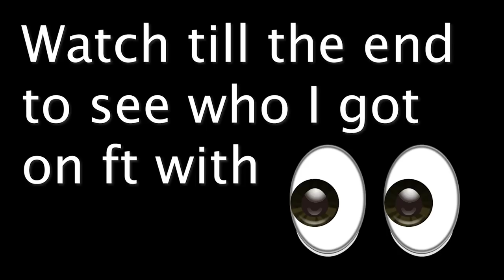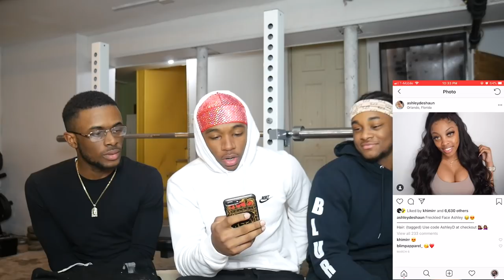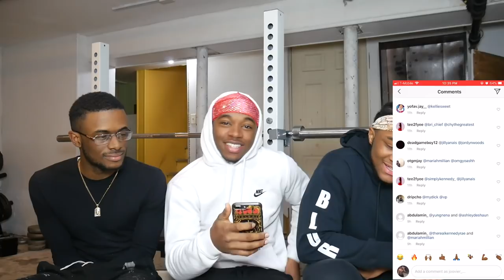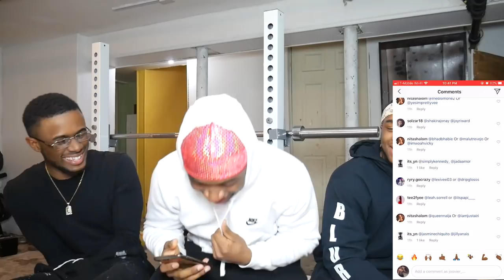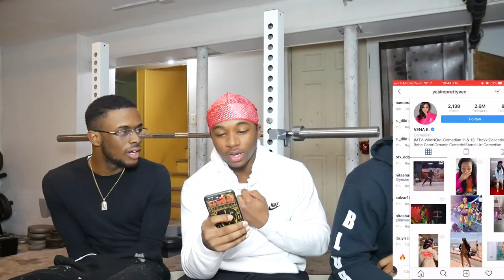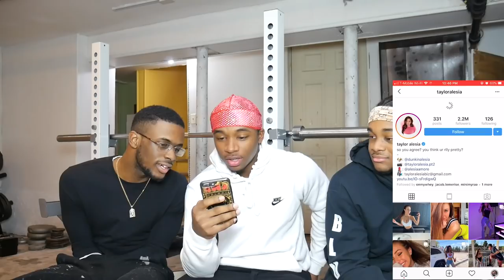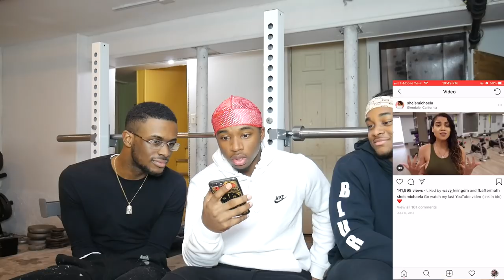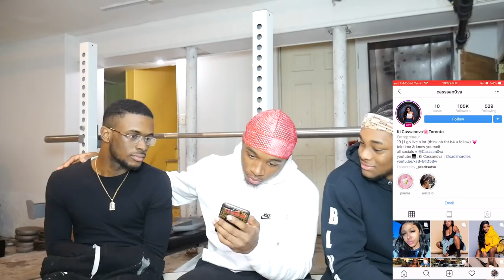HILARIOUS Who Would You Rather | Youtuber Edition Ft My Brothers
Back again with another banger uuerdd!   In this video me and my brothers go through Youtubers and choose who we would rather out of them!